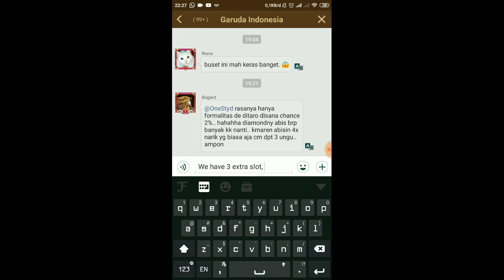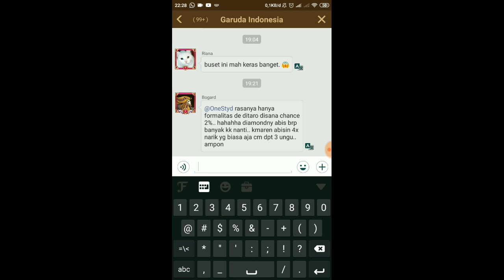AFK Arena, Another Lab heuheu | 3Slot for you